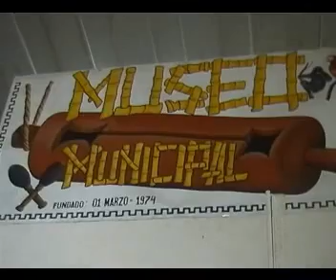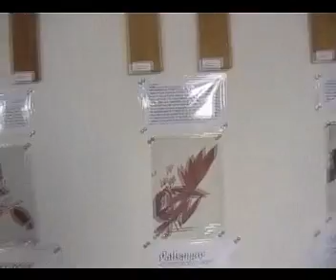IQUITOS MUSEO MUNICIPAL DE LA FAUNA Y FLORA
El Museo Municipal y la Biblioteca Amazónica: En estos lugares se podrá conocer la historia de la Amazonía. El Museo, cuenta con una variada muestra de la fauna selvática y con piezas de artesanía de las diferentes culturas nativas.
El museo ocupa los antiguos ambientes del palacio municipal de Iquitos. Se encuentra en la calle Napo 224, a unos pasos de la Plaza de Armas.